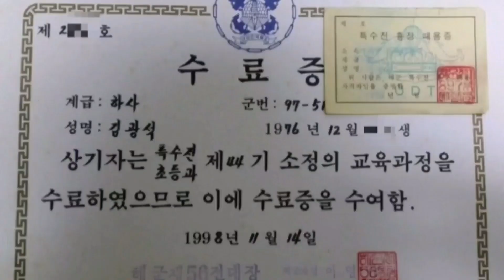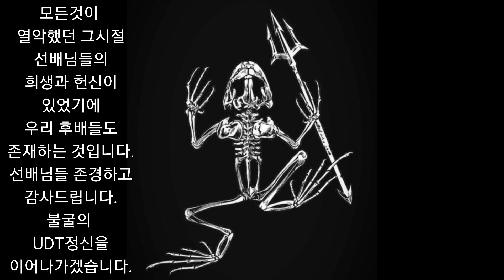UDT 6기(1960년) 최도경 | UDU 근무 | '60년 UDT요원이 해상정찰대로 가기전엔 특수교육을 받은 사람은 없었다.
[UDT 6기 최도경]
-1955년 7월 해군 입대(신병 49기)
-1960년 UDT B-6과정 6기 수료
  *총 80명 중 32명 수료
  *해군 13명(22명 퇴교), HID 19명 수료(26명 퇴교)
  *UDT 6기 수료자 전원 UDU 전속
-1960년 10월~ UDU 근무
-1963년 11월 해군 전역

UDT 6기 최도경선배님께서 22년 4월 5일 선종하셨습니다.
선배님 좋은곳에서 영면하십시오.
선배님을 추모하며 이 영상을 남깁니다.
후배들이 멀리서 찾아왔다고 좋아하시던
선배님 모습이 눈에 선합니다..
선배님들이 계시기에 우리 후배들도 존재하는것 입니다.
선배님을 우리 UDT역사의 한편에 기록하고
후배들이 영원히 기억하며 불굴의 UDT정신을 이어나가겠습니다.